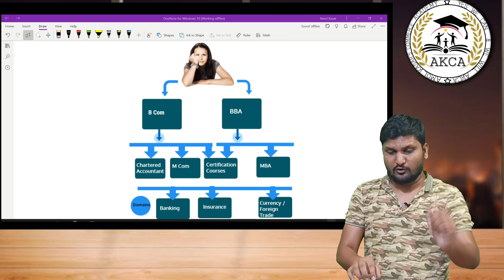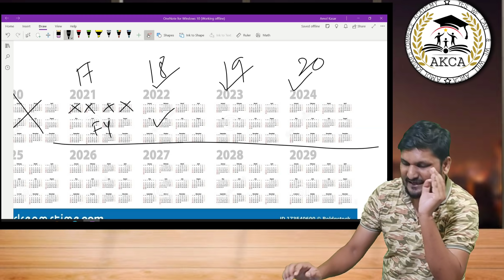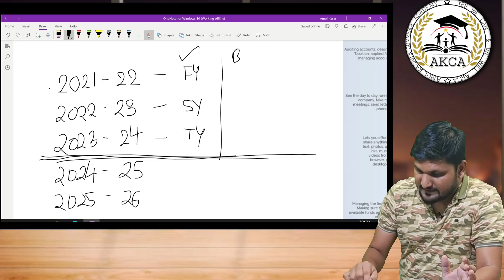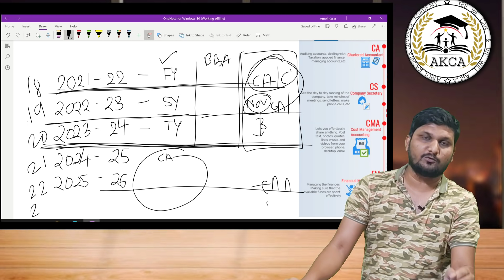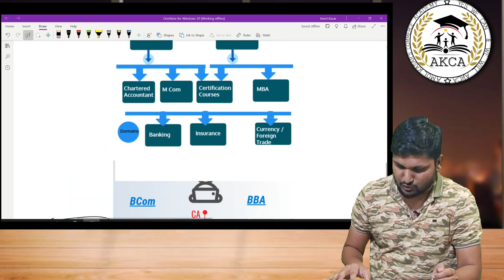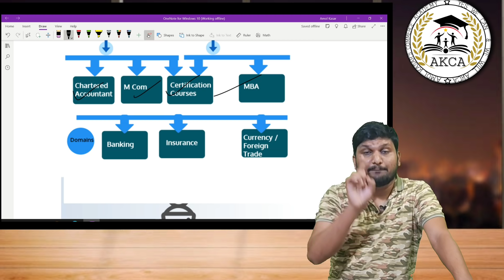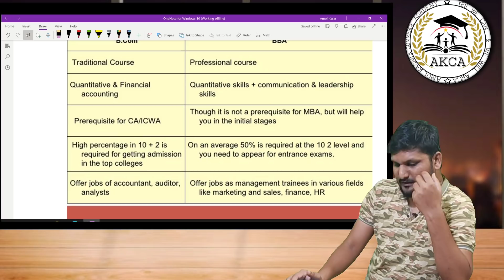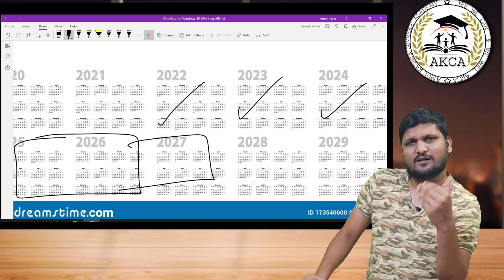How to Choose Career after 12th Commerce ? 2021 to 2024 | Take a wise Decision 🎯💯